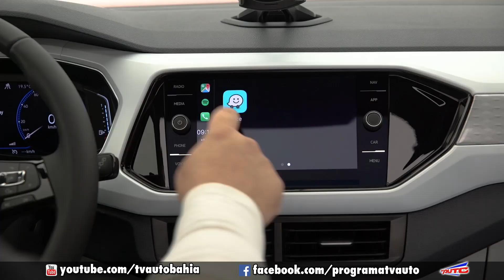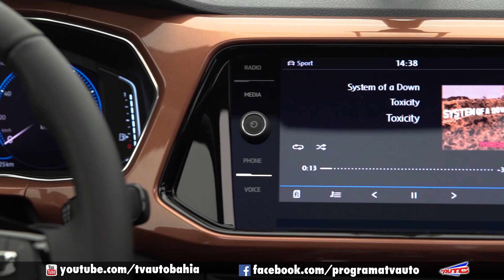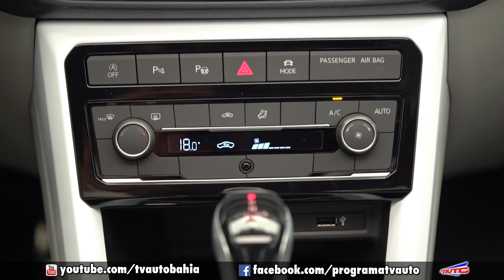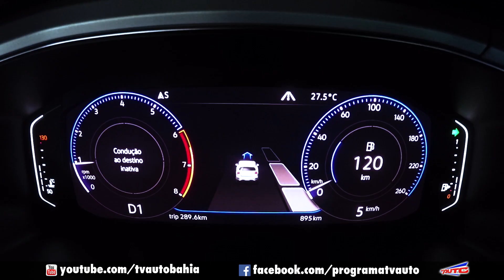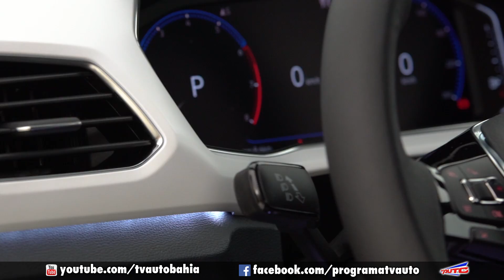VOLKSWAGEN T-CROSS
A VOLKSWAGEN DO BRASIL, APRONTOU DE VEZ COM O LANÇAMENTO DO SUV COMPACTO VW T-CROSS